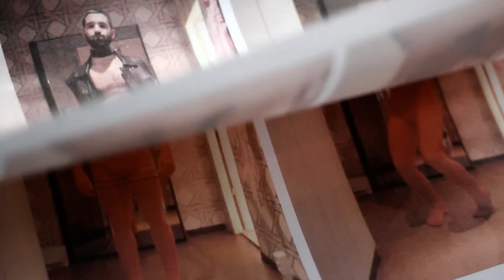PEACHES DOES HERSELF - In the making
Its been a week of full-on rehearsing for Peaches & her theatre crew in Berlin, as they prepare for NEXT WEEK'S PREMIERE of PEACHES DOES HERSELF at the Hebbel Theatre!